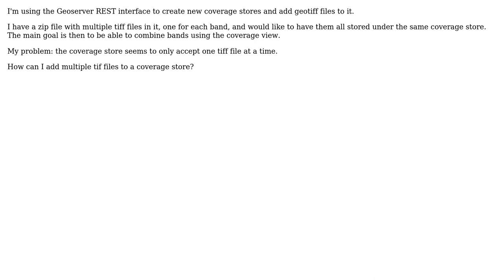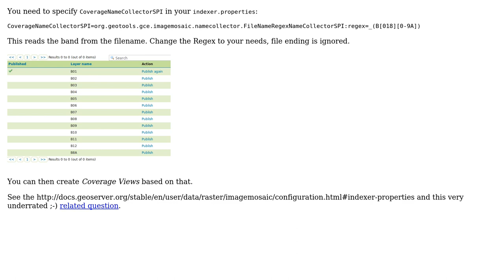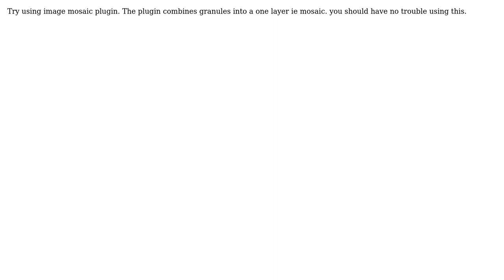GIS: Add multiple geotiff files in a geoserver coverage store (2 Solutions!!)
GIS: Add multiple geotiff files in a geoserver coverage store

With thanks & praise to God, and with thanks to the many people who have made this project possible! | Content (except music & images) licensed under CC BY-SA | Music | Images & others | With thanks to user Thomas user PolyGeo user pLumo user Jason Muriki and the Stack Exchange Network Trademarks are property of their respective owners. You are responsible for your own actions.